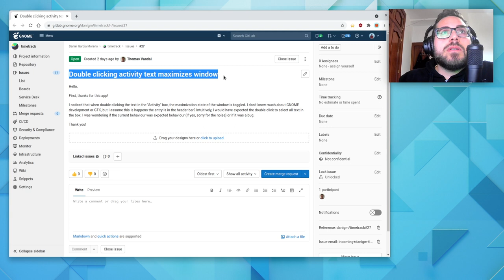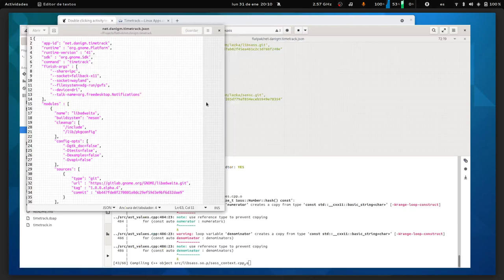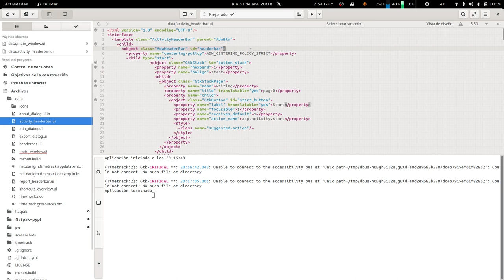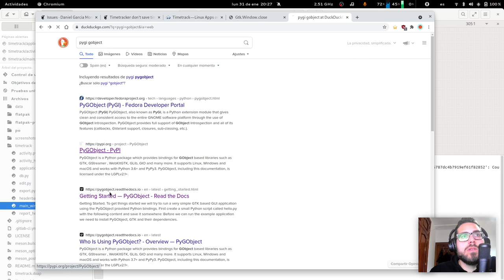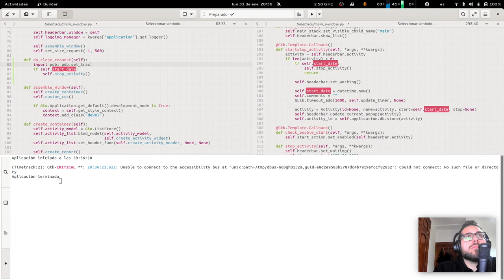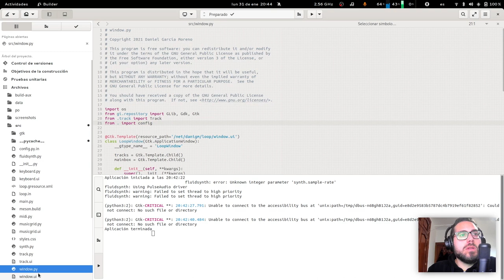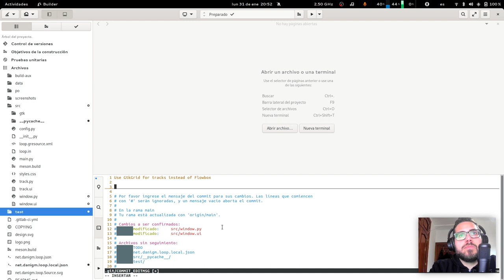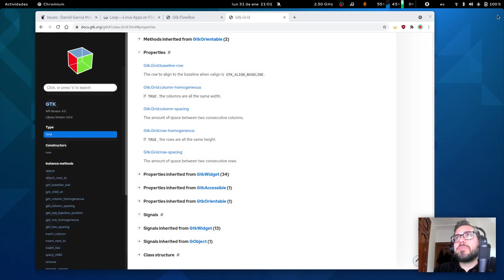Live Coding [ES] - Fix en Timetrack y algo de Loop | GNOME app | Gtk4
Arreglo algunos errores en Timetrack y avanzo un poco en el código de Loop -- Watch live